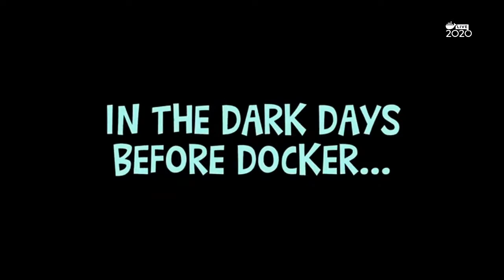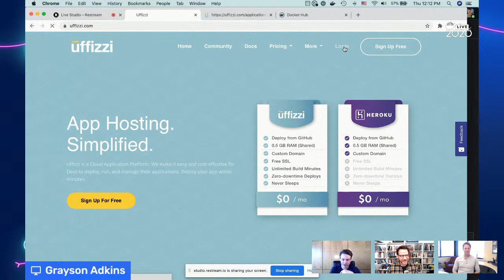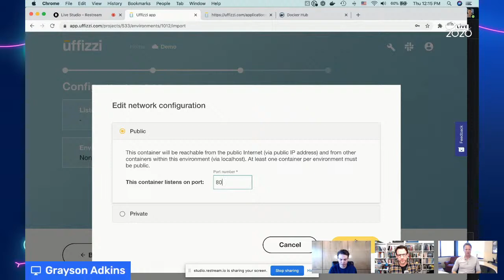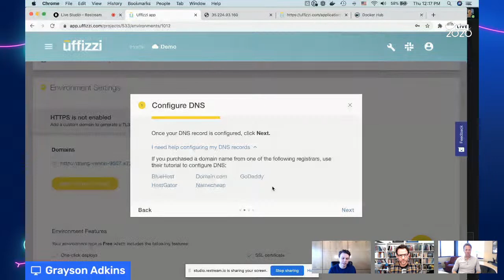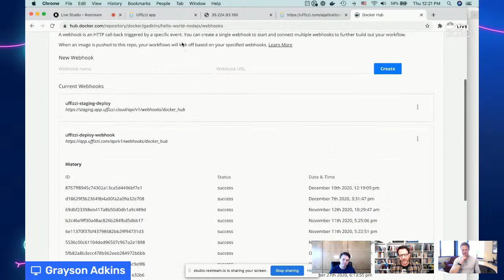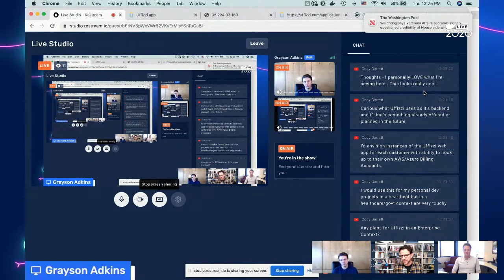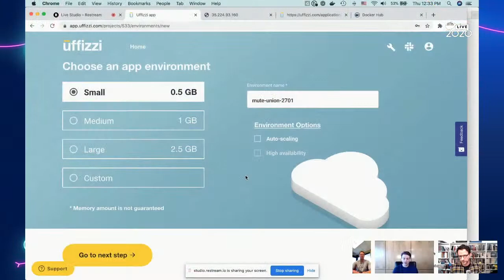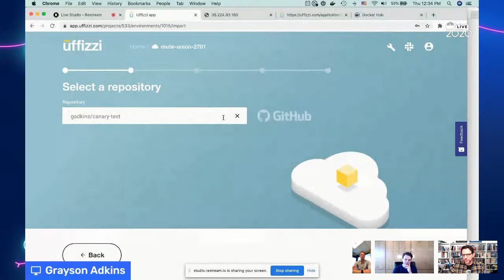Simplify Hosting Your App in the Cloud with Uffizzi and Docker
Uffizzi is a Cloud Application Platform that makes deploying, running and managing your applications easy and cost-effective. Join us as we talk with Co-Founders of Uffizzi, Josh Thurman and Grayson Adkins, about simplifying your app hosting using Uffizzi and Docker containers.